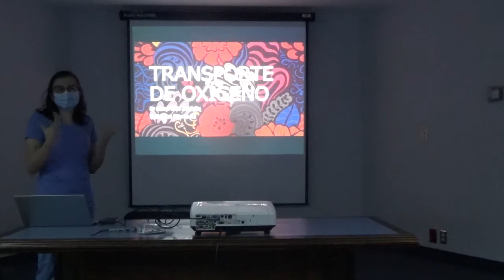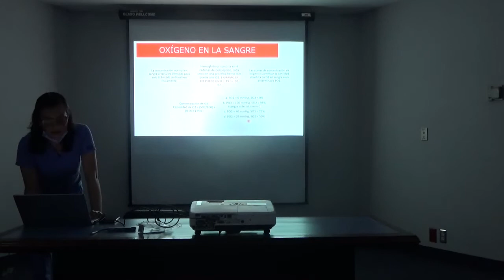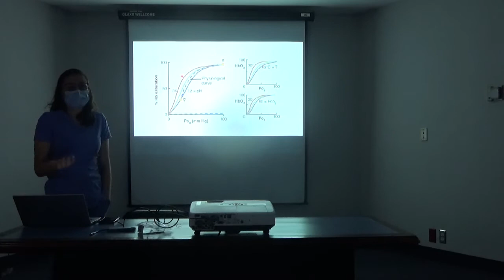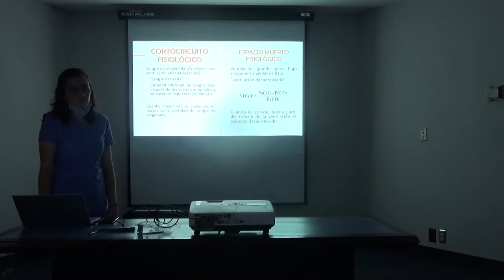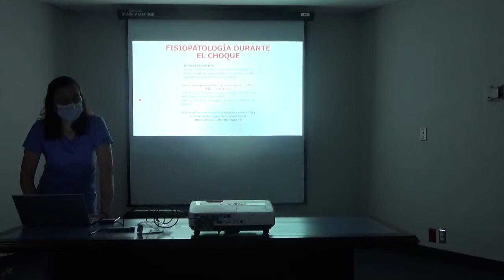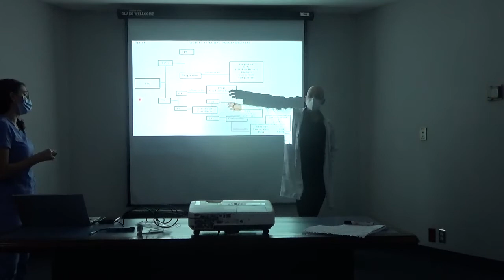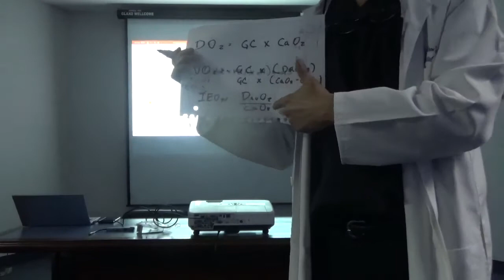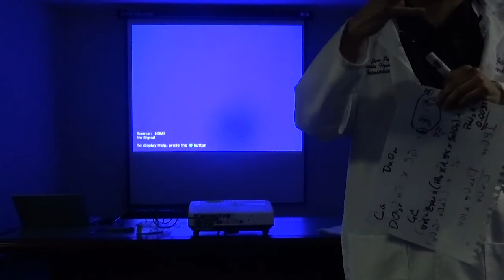Transporte de Oxigeno